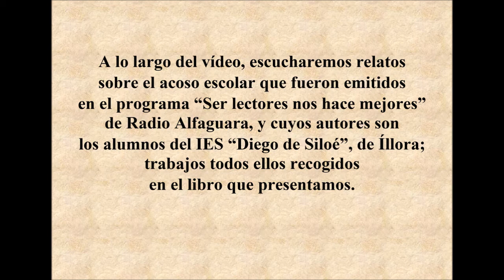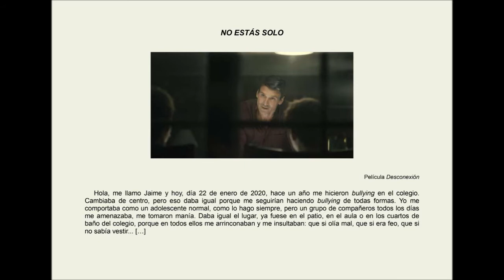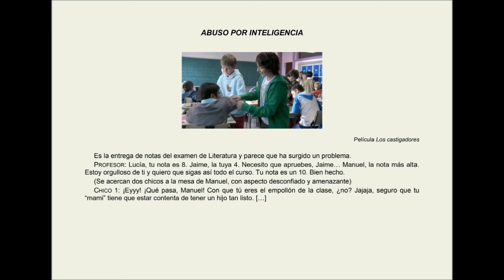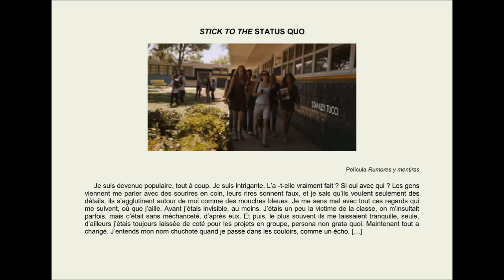Montaje sobre el libro "Palabras visibles y tiempo detenido"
Este es el montaje que hemos realizado sobre el libro "Palabras visibles y tiempo detenido" (publicado por ediciones Vive Libro). Incorporamos algunos de los relatos contenidos en dicha obra, dándoles voz (muchos de estos trabajos han sido emitidos en el programa "Ser lectores nos hace mejores" de Radio Alfaguara).